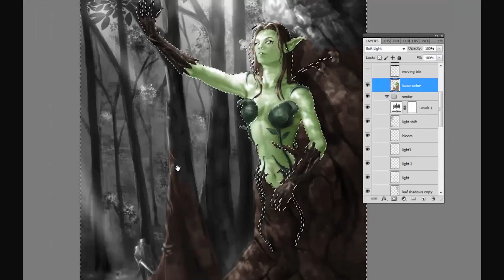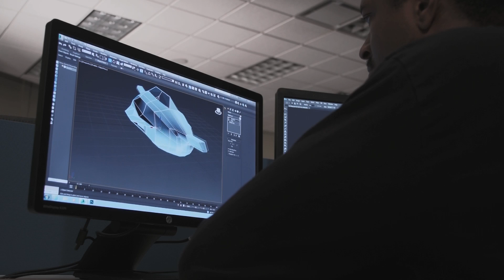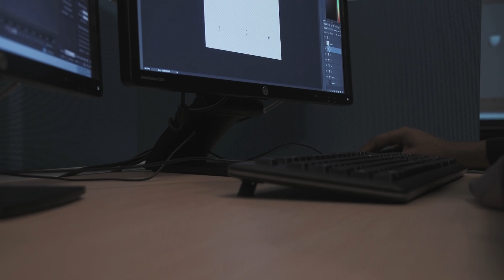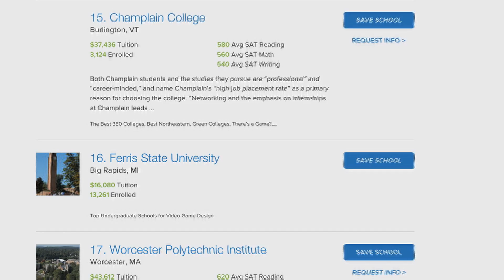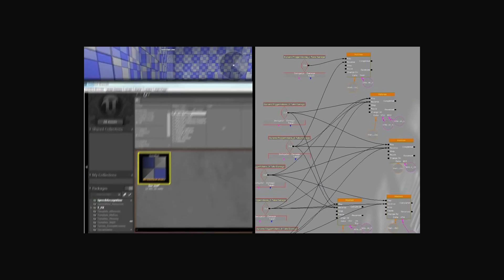Program Spotlight: Digital Animation and Game Design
The Digital Animation and Game Design program is focused on educating students in the latest tools and technology used to create digital and interactive content.